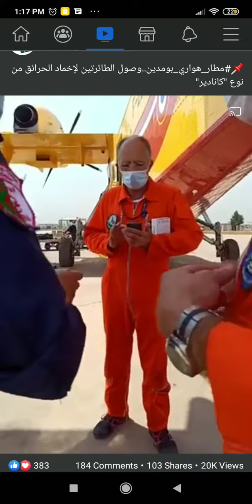عاااجل وصول طائرتين لاخماد النار في مطار هواري بومدين بالعاصمة الحمد لله الحمد لله الله اكبر